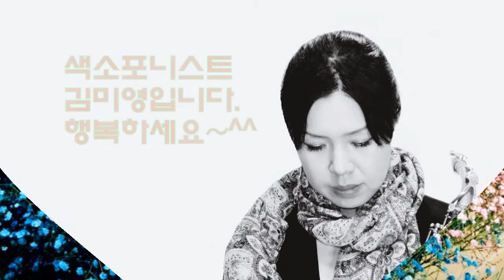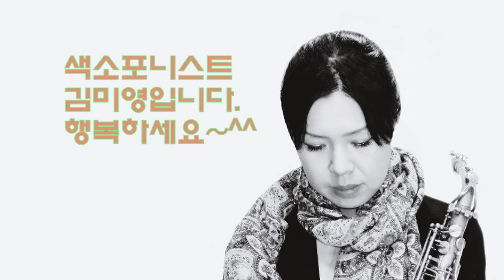색소폰연주(saxophone)-Misty- Alto Saxophone-Cover By Miyoung Kim(김미영)//밍밍